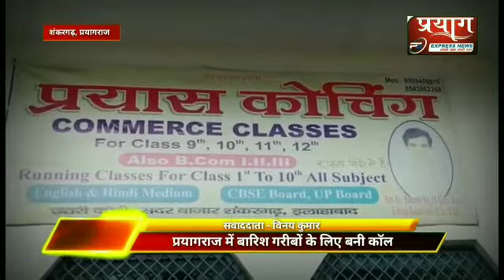प्रयागराज शंकरगढ़ के एस आर एल स्कूल में हिंदी व्याकरण प्रतियोगिता सकुशल संपन्न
Video from प्रयाग एक्सप्रेस न्यूज़